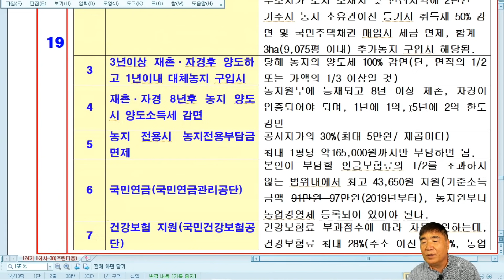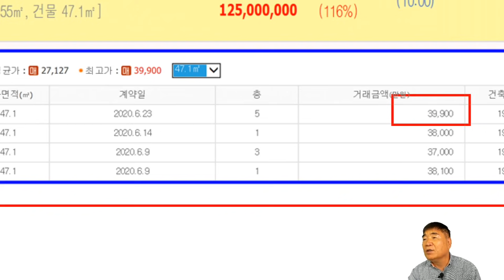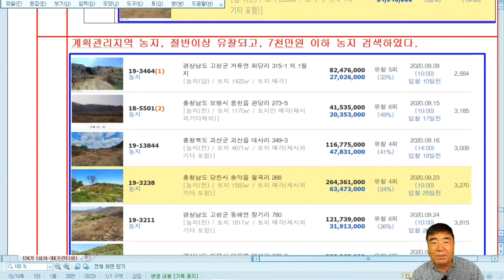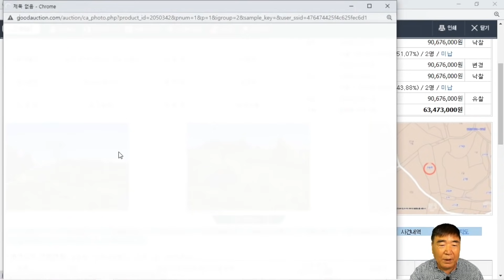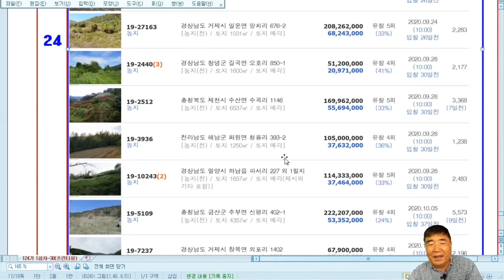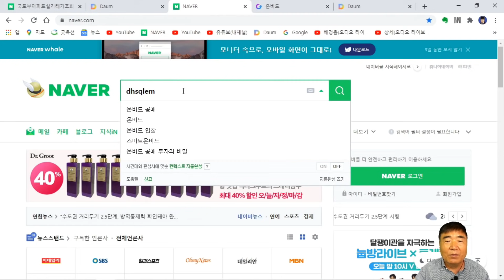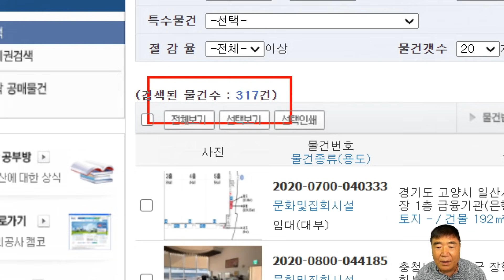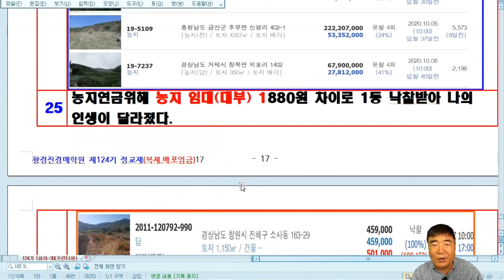525강 5집. 농지원부있으면 농업인 혜택 14가지. /법원 경매, 온비드 공매 무료 부동산 재테크 강좌【법학박사 황경진경매TV】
525강 5집. 농지원부있으면 농업인 혜택 14가지.    /법원 경매, 온비드 공매 무료 부동산 재테크 강좌【법학박사 황경진경매TV】

농지원부 보유시 농업인 혜택 14가지나 된다.
즉, 농지연금에 가입 가능(65세 이상, 농지원부 5년 이상 경력자만), 농지 취득시 취득세 50% 감면, 3년이상 재촌·자경후 양도하고 1년이내 대체농지 구입시(당해 농지의 양도세 100% 감면(단, 면적의 1/2 또는 가액의 1/3 이상일 것),
재촌·자경 8년후 농지 양도시 양도소득세 감면(농지원부에 등재되고 8년 이상 제촌, 자경이 입증되어야 되며, 1년에 1억, 5년에 2억 한도 감면), 농지 전용시 농지전용부담금 일부면제(공시지가의 30%(최대 5만원/ 제곱미터)
최대 1평당 약165,000원까지만 부담하면 됨), 국민연금(국민연금관리공단 문의, 본인이 부담할 연금보험료의 1/2를 초과하지 않는 범위내에서 최고 43,650원 지원됨, 기준소득금액 91만원 97만원(2019년부터), 농지원부나 농업경영체 등록되어 있어야), 건강보험 지원(국민건강보험공단 문의, 건강보험료 부과점수에 따라 차등지원하는데, 건강보험료 최대 28%(주소 이전 시 22%, 농업인 확인 시 28%) 지원되며, 농업업인 가입자가 부담해야 하는 건강보험료를 산정한 후 정부지원 금액을 경감한 보험료 고지서를 발부한다.), 농기계용 면세유 구입, 자녀 대학장학금 우선지원대상자로 지원 가능, 대출시 등록세, 채권 면제, 단위농협의 조합원에 가입, 토지거래허가구역 추가농지취득, 5세이하의 영유아 보육원 보조금 지원,  농기계, 비닐하우스 설치시 지원 등 많다.